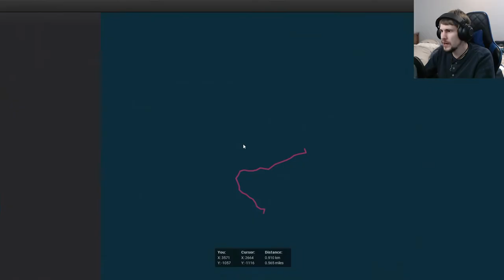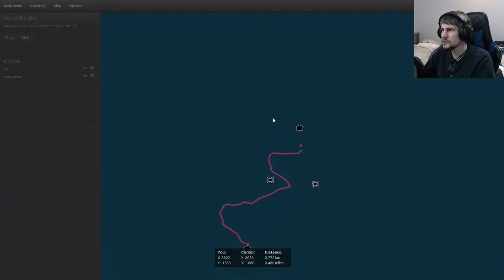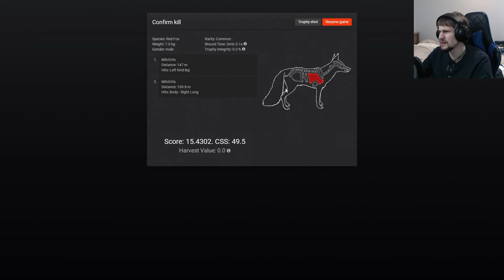A River of Deer | theHunter: Classic #44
It's time for the second part of our first steps in Val-des-Bois in theHunter: Classic. And so far the map's been rather good for us. We've gotten a few Red Deer and are working our way through the river's course quite well. With some stunning vistas and sights around our route we might get lucky to find some amazing wildlife too. Rifle hunting is so much easier than bowhunting and that should mean we get animals much more reliably and can get a better pick between them from afar too. Heck, if we're lucky, we might even wind up at the second lodge to segue nicely to next weekend's episodes!

A link to Kak2r's Permitted Ammo Tool which makes building a load-out, easier;

theHunter; Classic is developed  and published by Expansive World and Avalanche Studios;

Captured In-game from Monster Hunter World; Iceborne
Monster Hunter: World & Iceborne are developed and published by Capcom Co., Ltd. ;

Lagiacrus Light Bowgun Thundacrus HD Remake mod made by Akinusuka;